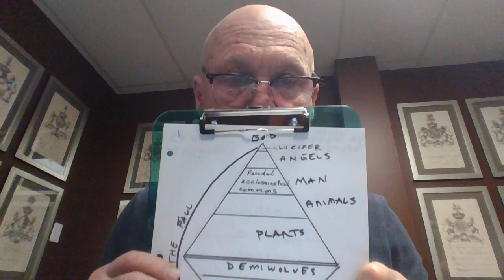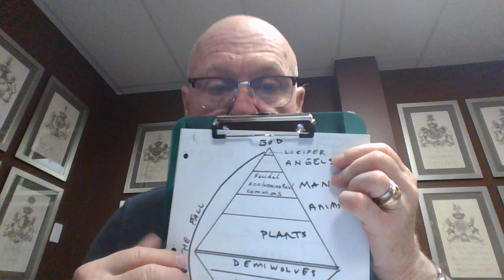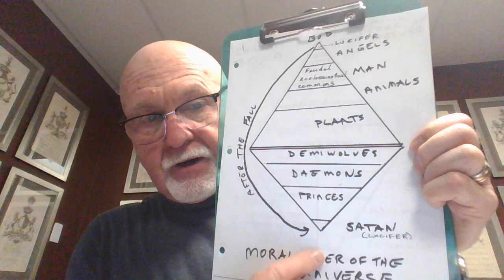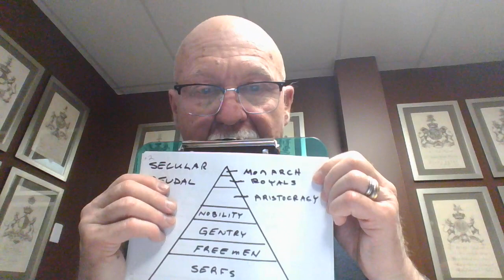David Gamble's Classroom: Shakespeare's King Lear--hubris, catastophe, redemption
This overview of Shakespeare's King Lear is meant to support the student in his or her assignments and essays, focusing on the Chain of Being and elements of tragedy.  It is to support the citizen play-goer whose enjoyment may be enhanced by the lecture.